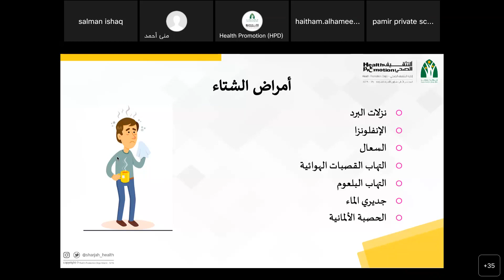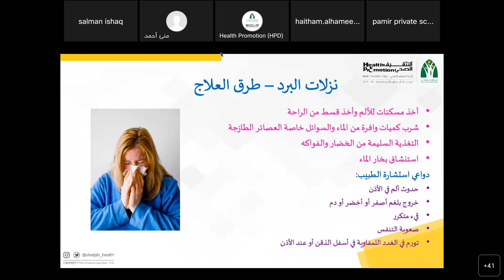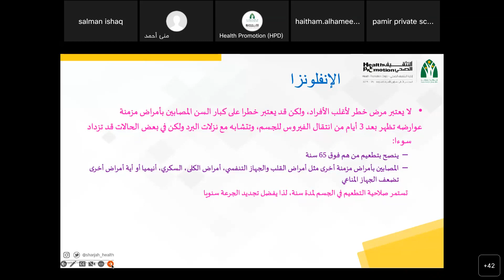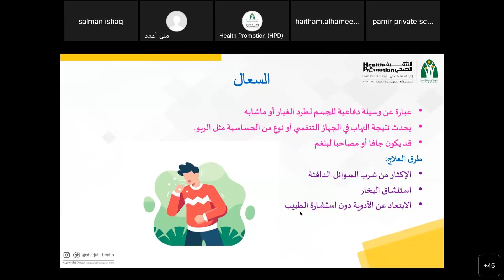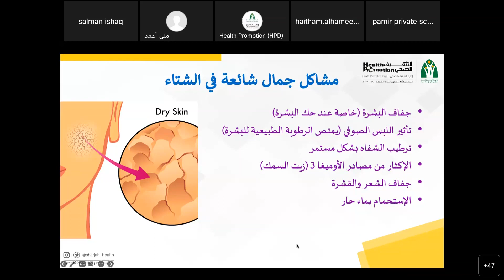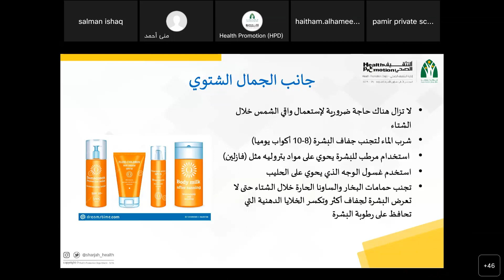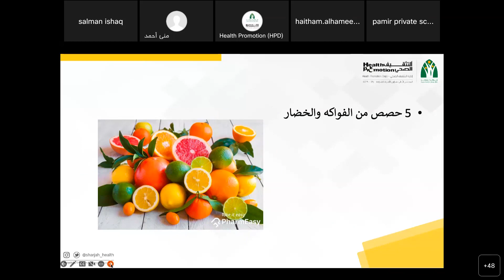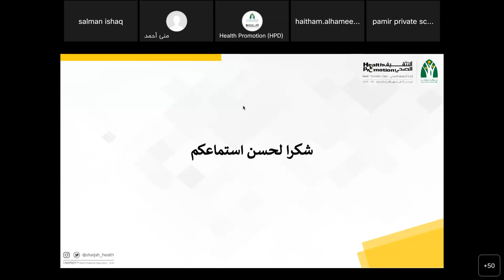الأمراض المعدية وطرق الوقاية منها - ميره شهيل 2022